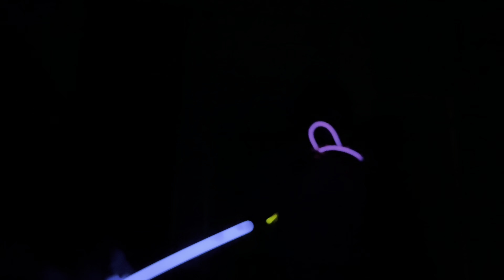Glow track go!go!go! Glow in the dark